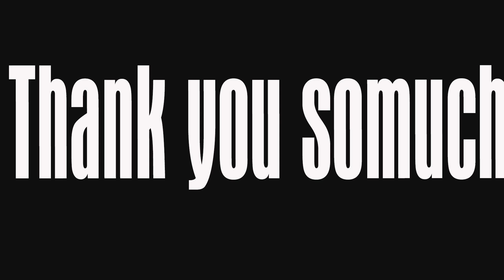PARKOUR MONEY HEIST vs POLICE 7.0 ( bella ciao remix ) phi vụ triệu đô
The next episodes will be more interesting and action-packed